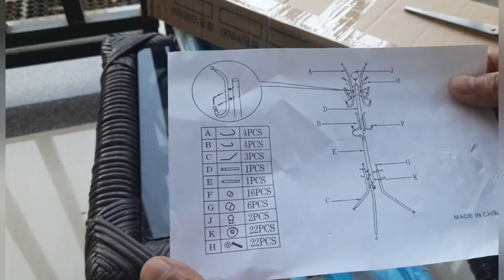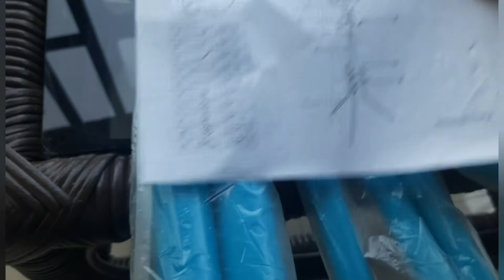Unboxing | Lukzer Metal Coat and Umbrella Stand | Banvak | RAJIB TERON LANGNEH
purchase link : lukzer Metal Coat and Umbrella Stand on Flipkart